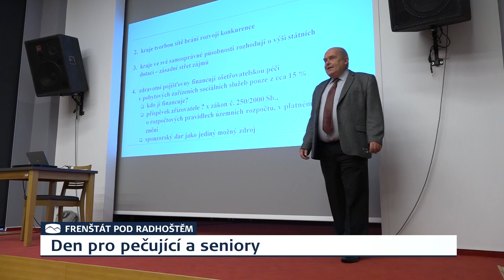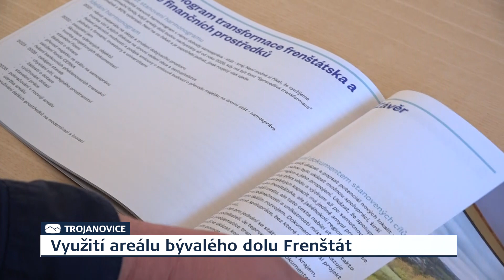Zprávy Frenštát p. R. | 20.10.2021